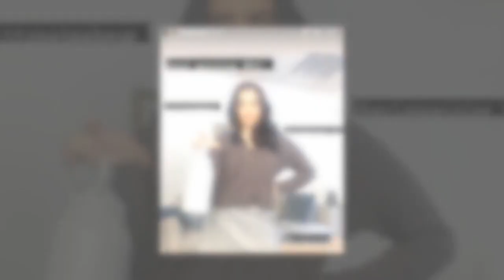The Blacklist season 10 newcomer shares sneak peek at Siya Malik